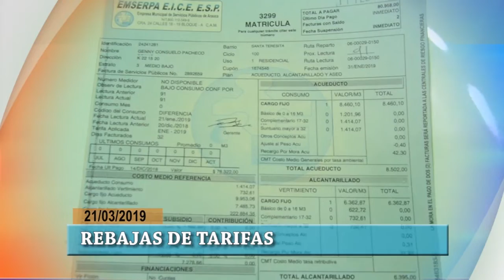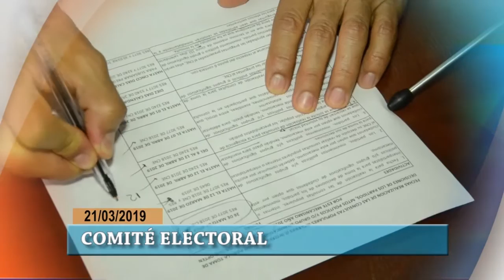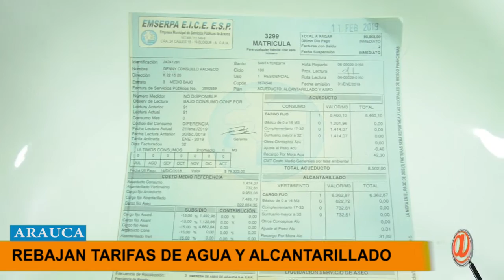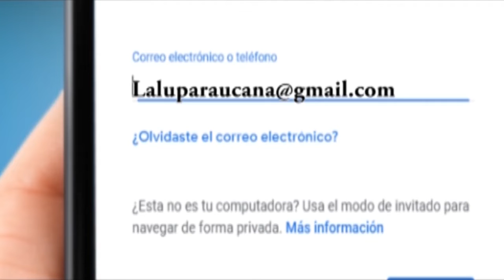NOTICIERO LA LUPA ARAUCANA 21 MARZO 2019